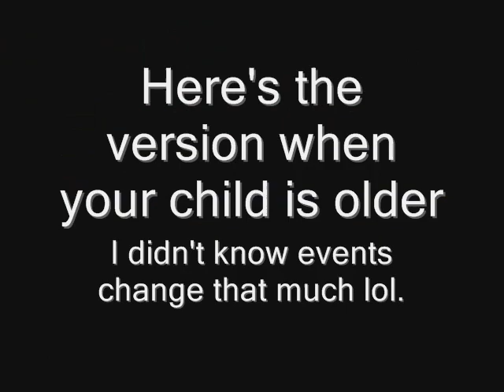Harvest Moon DS Cute: Starry Night(after marriage)With Skye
This is after marriage with your child.  I skipped a lot of days to get here because I've already played this game once marrying Skye, but didn't record anything.  My purpose is just to obtain events now.

Sign up for the forum!

About my site: A fast growing community, focusing on creative aspects, mainly on role playing in the HM world and a separate one for anything else (anime, fantasy, modern, etc). We're focus on fan art, fan fiction,  and engage in the community with events.